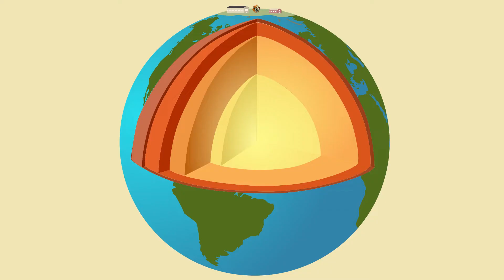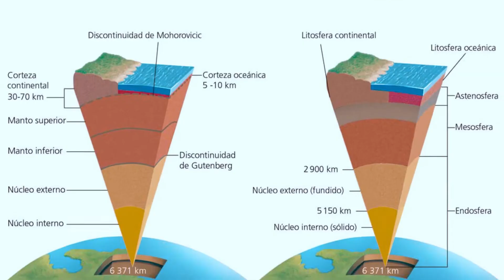¿Qué tan PROFUNDO hemos llegado en la TIERRA? 🕳 ¿Qué tan lejos hemos llegado?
► Ábreme  ( ͡° ͜ʖ ͡°)

Serie de tres capítulos que nos permitirá descubrir, hasta donde llega la proeza del ser humano, en su afán de exploración, hasta los lugares mas recónditos, como si de los escritos de JULIO VERNE, estuviéramos hablando. Hoy veremos que tan profundo hemos excavado en la corteza terrestre, ¿Llegaremos algún día al centro de la tierra?

Série de três capítulos que nos permitirá descobrir, quanto à proeza do ser humano, na sua ânsia de exploração, para os lugares mais recônditos, como se a partir dos escritos de JULIO VERNE, estivéssemos falando. Hoje veremos a profundidade que escavamos na crosta terrestre, chegaremos ao centro da Terra?